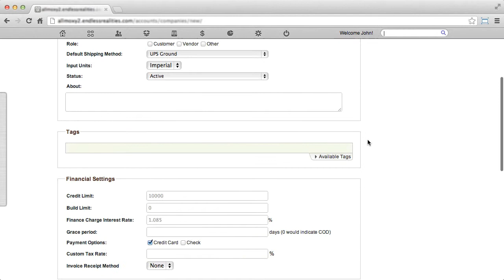Add a Company - Allmoxy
This video will show you how you can add a new company to your contacts.